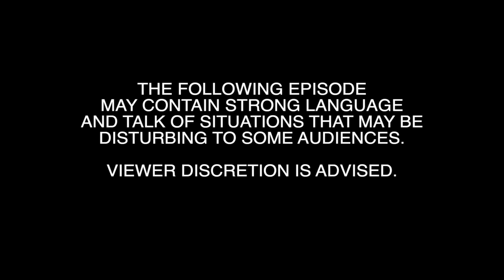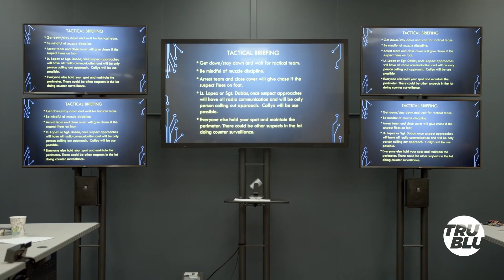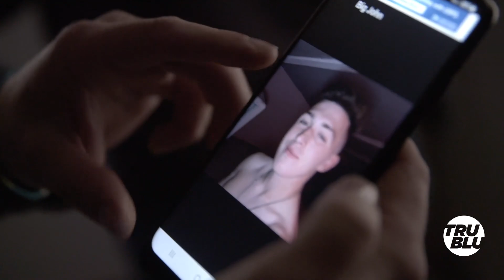Partial Episode - John Wants Stepdad to Watch - Takedown with Chris Hansen